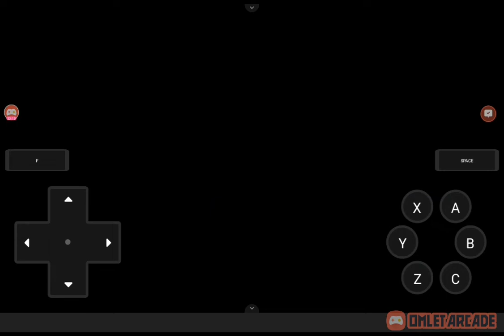Pokemon SoulStones Shiny Only part 57